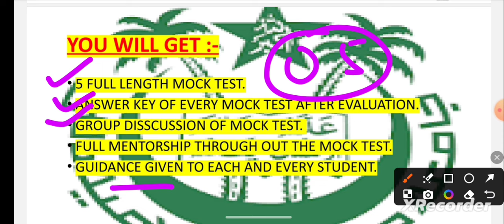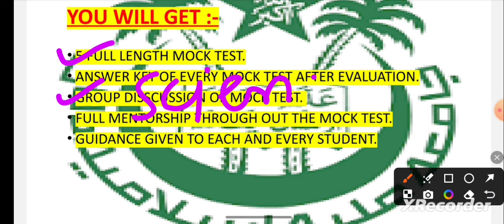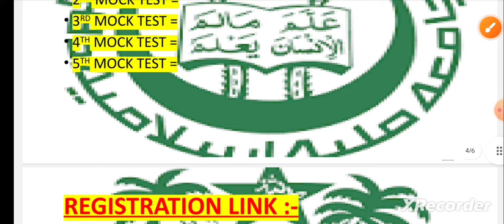Jamia School Entrance Preparation 2024 Jamia Entrance Free mock test and Classes 11th & diploma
Mock Test Link For Jamia 11th science & Diploma

Mock Test Link For Jamia 11th Arts & Commerce

1) Jamia millia islamia Entrance Test Paper
 ( UG, School, Diploma & CUET Entrance Paper)👇👇👇👇

3) Studentsinfo Official telegram link
👉Jamia School Syllabus Pdf visit telegram group or whatsapp

Jamia Islamia
Jamia Millia Islamia diploma engineering entrance exam 2024
 syllabus of diploma in engineering entrance exam 2024

Jamia Milliac islamia entrance preparation tips
 How to crack jamia millia islamia entrance exam
 JAMIA MILLIA ISLAMIA SCHOOL ADMISSION 2024